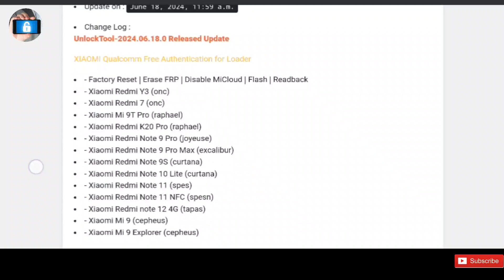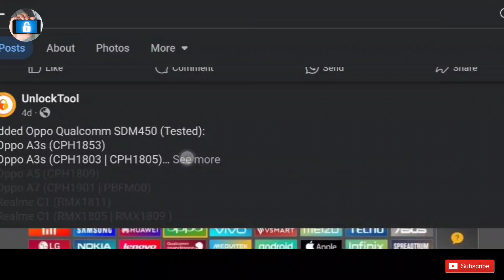Oppo A3s , Redmi 7 , Redmi Y3 ,Realme C1 , OPPO A7 Unlock in 1 click | इसका इन्तेज़ार तो सबको था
Redmi 7 , Redmi Y3 , Oppo A3s , Realme C1 , OPPO A7 Unlock in 1 click | इसका इन्तेज़ार तो सबको था